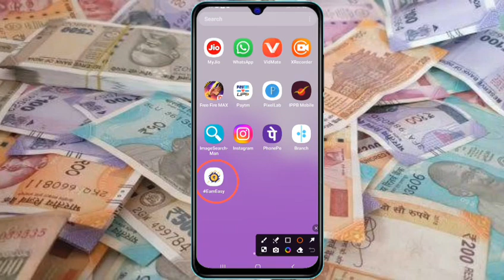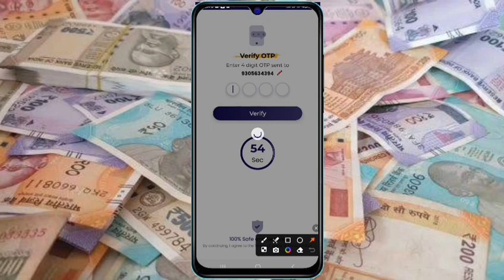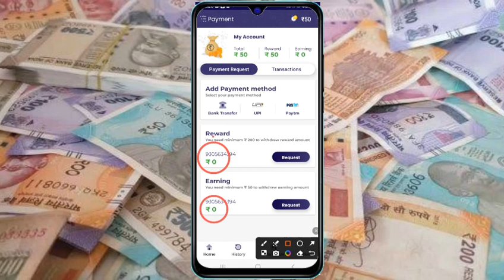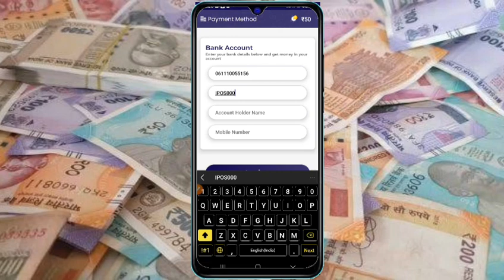Best New Earning Apps Refer Karke Paise Kaise Kamaye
App Link

best earning app new earning app